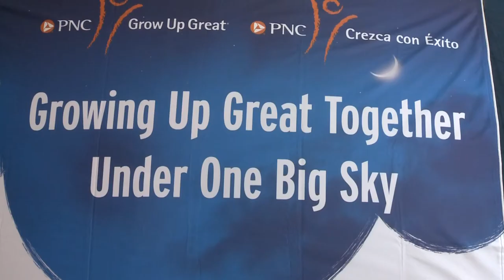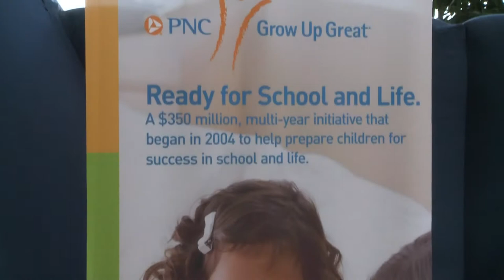Portable Planetarium visits Mobile